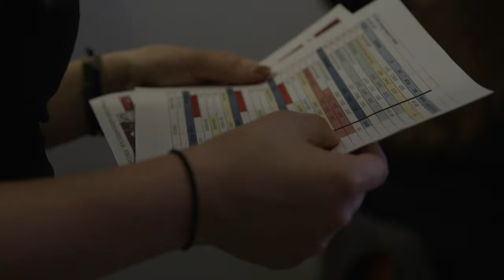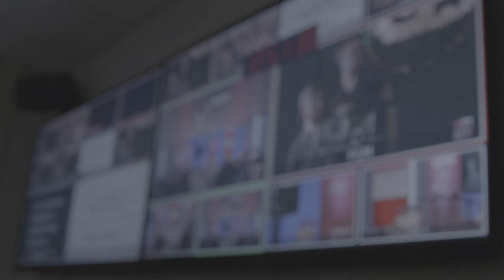Master of Arts in Journalism & Media Production | Sacred Heart University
As the second-largest independent Catholic university in New England, and one of the fastest-growing in the U.S., Sacred Heart University is a national leader in shaping higher education for the 21st century. SHU offers nearly 90 undergraduate, graduate, doctoral and certificate programs on its Fairfield, Conn., campus. Sacred Heart also has satellites in Connecticut, Luxembourg and Ireland and offers online programs. More than 9,000 students attend the University’s nine colleges and schools: Arts & Sciences; Communication, Media & the Arts; Social Work; Computer Science & Engineering; Health Professions; the Isabelle Farrington College of Education; the Jack Welch College of Business & Technology; the Dr. Susan L. Davis, R.N., & Richard J. Henley College of Nursing; and St. Vincent’s College. Sacred Heart stands out from other Catholic institutions as it was established and led by laity. The contemporary Catholic university is rooted in the rich Catholic intellectual tradition and the liberal arts, and at the same time cultivates students to be forward thinkers who enact change—in their own lives, professions and in their communities. The Princeton Review includes SHU in its Best 387 Colleges–2022 Edition, “Best Northeastern” and Best Business Schools–2021 Edition.